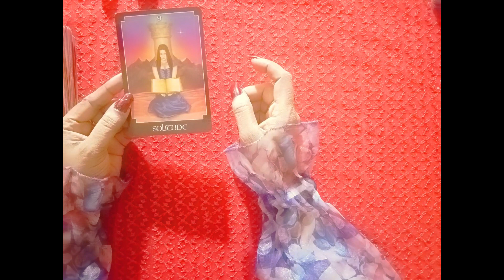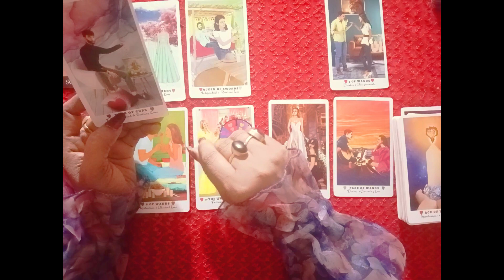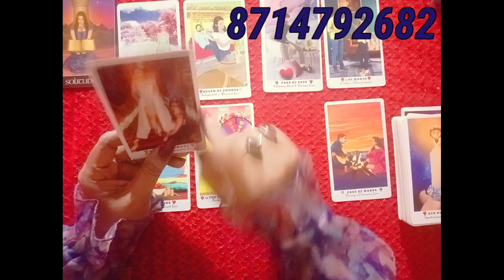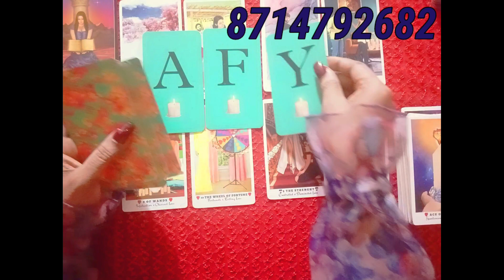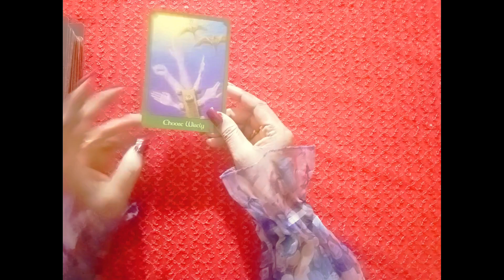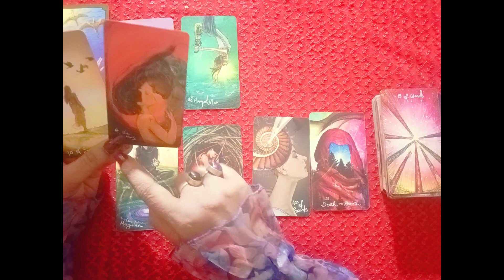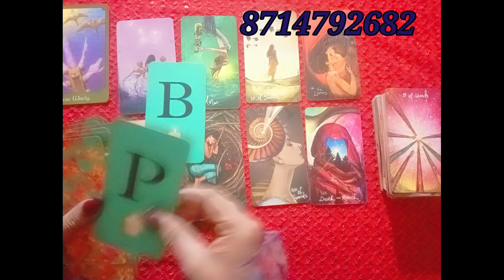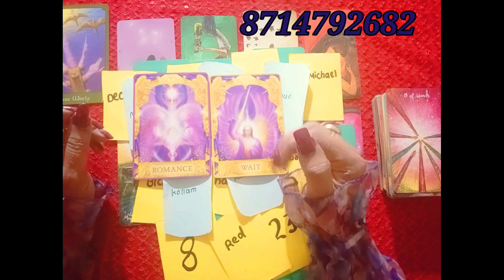നിങ്ങളുടെ person എന്ത് ഉദ്ദേശ്യത്തോടെ യാണ് നിങ്ങളുടെ ജീവിതത്തിലേക്ക് വന്നിട്ടുള്ളത്? ❤️💔💍🧿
Yellow rose flower :01:03
 Red rose flower :13:34